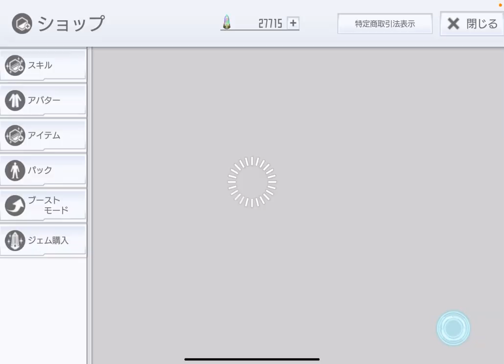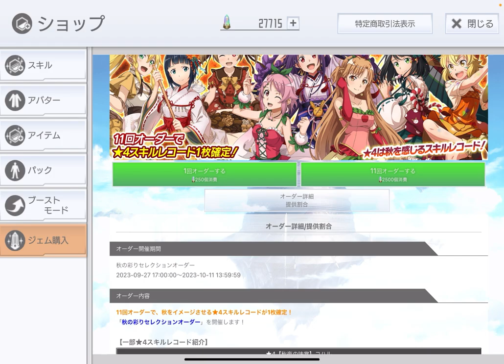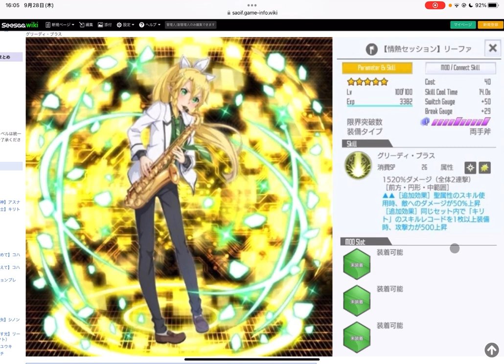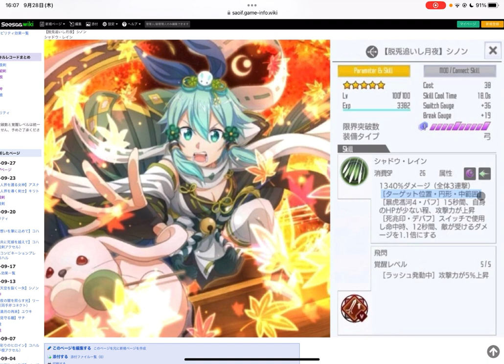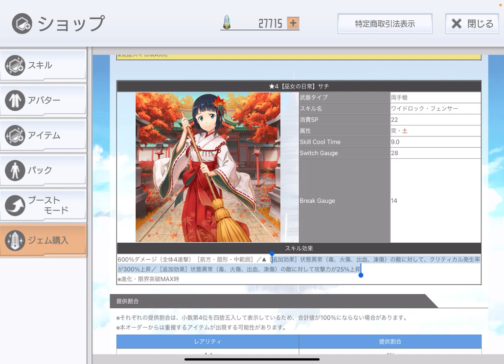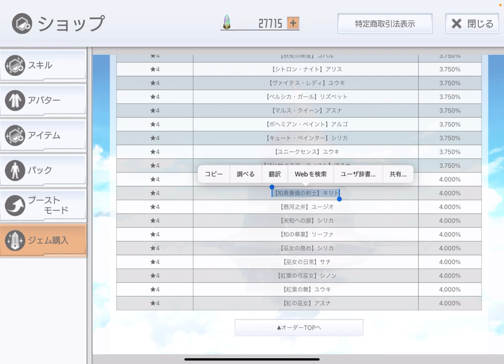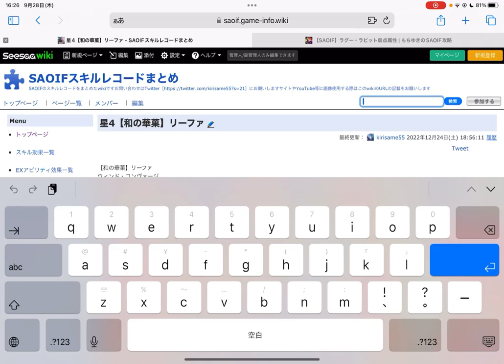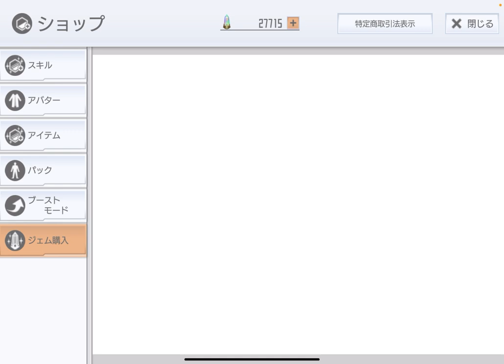【SAOIF】秋の彩りセレクションオーダー引くべき？【初心者】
■再生リスト